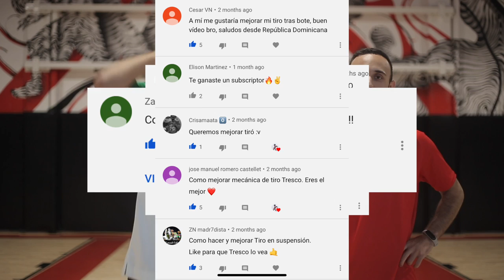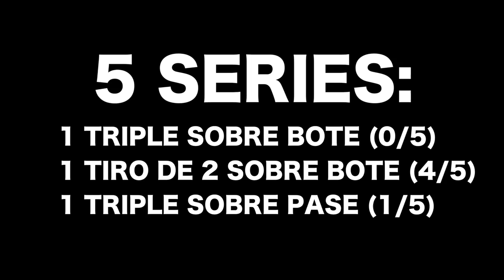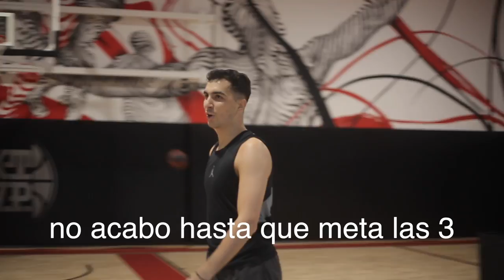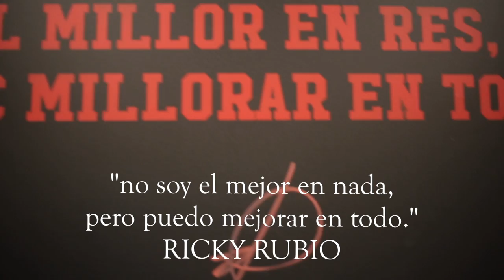¿CÓMO TIRAR CÓMO KLAY THOMPSON? MEJORA TU TIRO 100%!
Segundo vídeo de CÓMO HACER... El primero sobre los crossovers os encantó y hoy traemos uno de tiro.

INSTAGRAM DARIO: @coachdario9